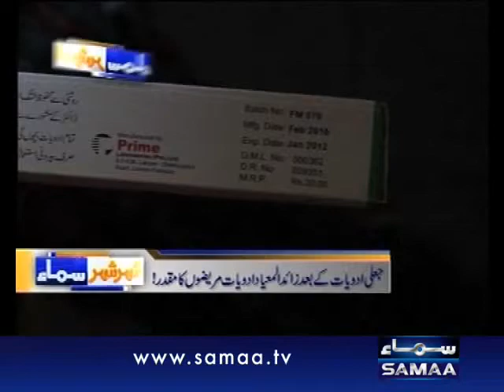Shaher Shaher Samaa Feb 11, 2012 SAMAA TV 1/3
From urban cities to rural areas, Shaher Shaher Samaa is a street show that will focus on various social issues prevailing in different towns of Pakistan. It will be a platform to showcase common issues faced by common people on a daily basis.Fresh: Saturday, 7.05 PM - Repeat: Sunday, 05:05 a.m